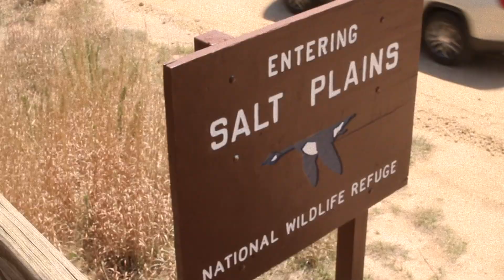4. winter's come and gone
one of my creative goals for 2018 is to record a tune and set it to clips filmed each month.
this video is about april 2018.
Winter's Come and Gone (by Gillian Welch) has been my go-to chill song for so long! this tune fills my tired heart with hope and healing. i've fillmed/recorded this tune before! but couldn't resist bringing it back AGAIN :)